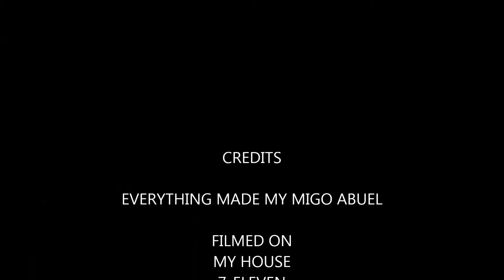Day 331 - Black & White (4/1/16)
Change happens